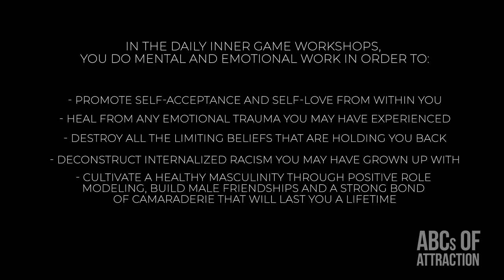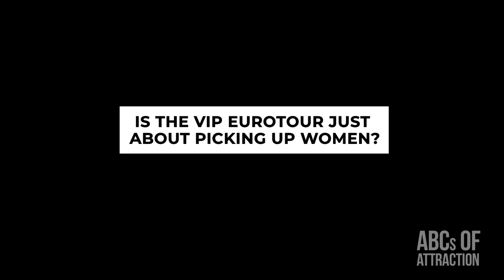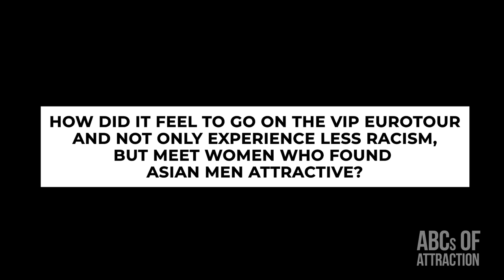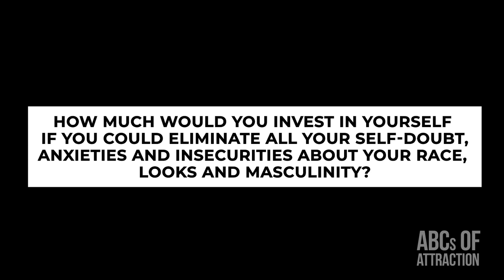Inner Game Experience For Asian Men: VIP EuroTour 2022 Review (AMWF Dating, Romance and Love)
Join eight satisfied clients as they share their experiences on the VIP EuroTour 2022, a transformational program for Asian men offered by the ABCs of Attraction. In this video review, you'll hear about the meaningful connections and romantic intimacy that many participants experienced during the tour, as well as the intense emotional healing and personal growth that took place during the inner game workshops.

The clients also speak about the sense of camaraderie and brotherhood that developed among the group and how the VIP EuroTour helped them to redefine their view of Asian masculinity as one of strength. If you've struggled with shyness or loneliness, you'll also be inspired by these clients' stories of overcoming those challenges and coming away from the VIP EuroTour feeling confident and empowered. Don't miss this opportunity to hear firsthand accounts of the powerful impact of the VIP EuroTour.

In previous EuroTours, our clients have not only romanced beautiful European women, but also found love and marriage with high quality, feminine white woman. This is the premiere AMWF (Asian Male White Female) Dating Program in existence.